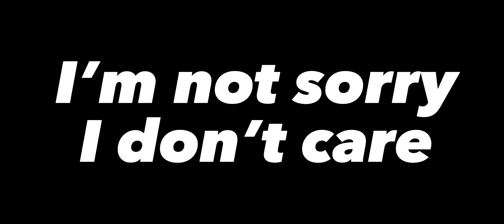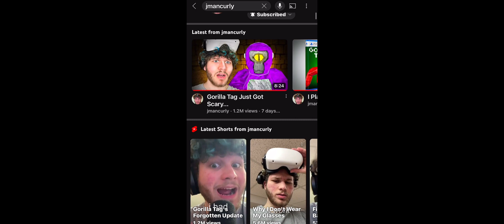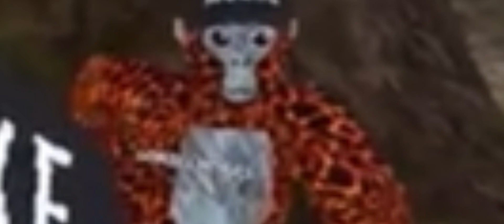Gorrila tag with a couple of monkeys